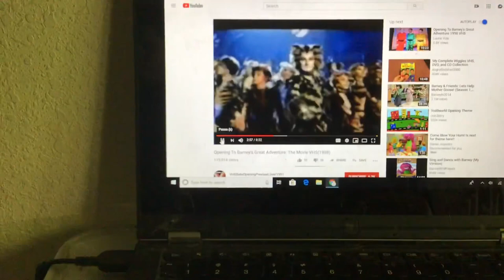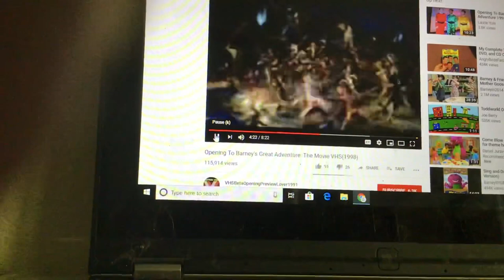Cats vhs trailer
Taken from kipper the dog tiger tales 1998 vhs